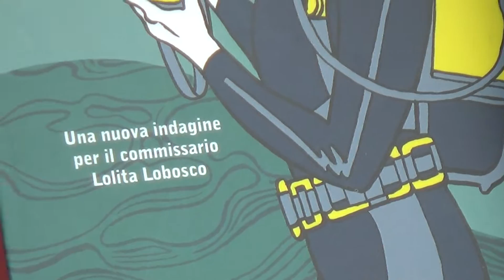Gabriella Genisi presenta Mare nero a Libri e dialoghi, Foggia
Ospite del gruppo “A qualcuno piace… Giallo”, l’autrice barese Gabriella Genisi ha conversato con i lettori Luciana Fredella e Claudio Sottile, parlando della nuova puntata che vede protagonista la sua eroina Lolita Lobosco, in questo nuovo e sorprendente romanzo, Mare nero (Sonzogno). In questo breve video, alcuni momenti dell’incontro dello scorso 24 giugno, in Piazza Giordano, rassegna “Libri e dialoghi”.